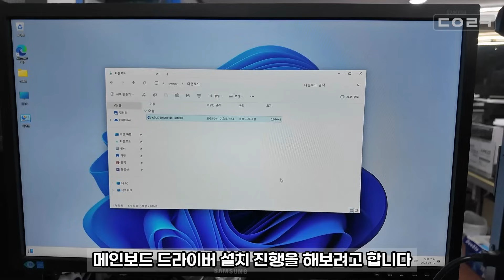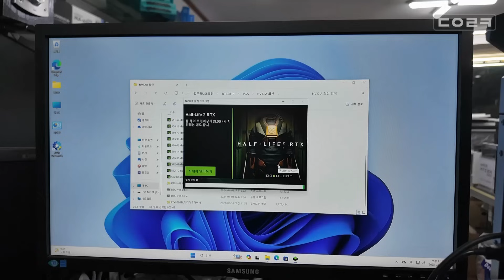엔비디아 그래픽카드 드라이버 설치 할 수 없음, 각 드라이버 응용 프로그램 설치 시 CRC 에러 발생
감사합니다 ❤😊🎉